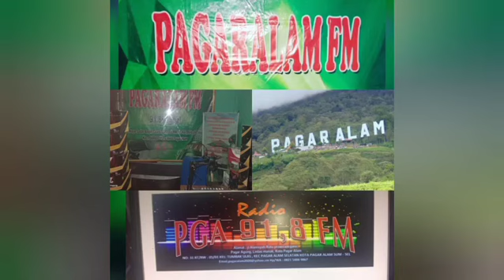PGA FM 91,8 kota pagar alam